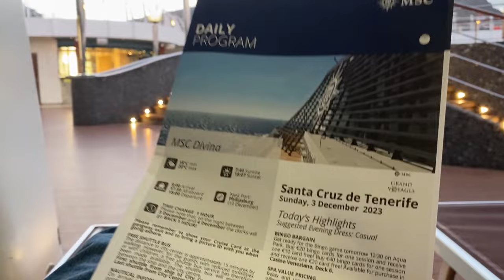Back Onboard After Tenerife! MSC Transatlantic Cruise to Miami VLOG 7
Back onboard! Join me for an unexpectedly thrilling stage show, more of MSC's MSC-ing food, and the anticipation of our LONGEST time at sea yet - 6 DAYS!!! Are you excited to see the sea days ahead? Would you take a transatlantic cruise?

My brand new On-Camera Directional Microphone!:

The waterproof phone case I use:

The mini-tripod I use in the parks:

David Kay
Kissimmee Florida
34747